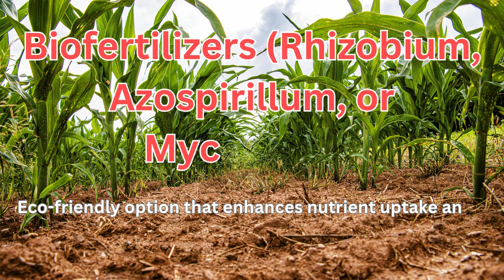Top 10 Best Fertilizers for Maize Farming | Boost Your Maize Yield in 2025!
Want to boost your maize yield this season? 🌽 In this video, we reveal the top 10 best fertilizers for maize farming that guarantee healthy plants and maximum harvest. From DAP and Urea to organic compost and biofertilizers, we cover everything you need to know to feed your maize crop right.

Whether you’re a beginner maize farmer or an experienced agribusiness owner, these fertilizers will help you improve soil health, strengthen root growth, and increase grain size.

best fertilizer for maize
top fertilizers for maize farming
maize farming tips
maize yield improvement
maize fertilizer application
organic fertilizer for maize
urea and DAP for maize
maize farming 2025
fertilizer schedule for maize
how to increase maize production